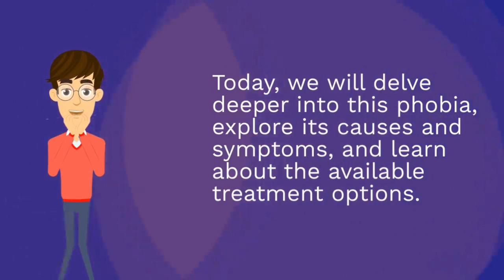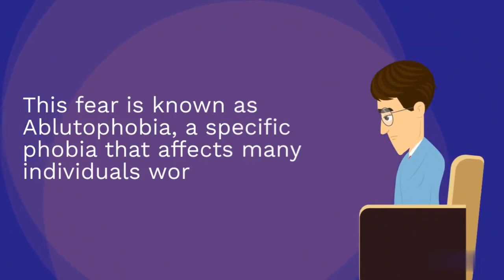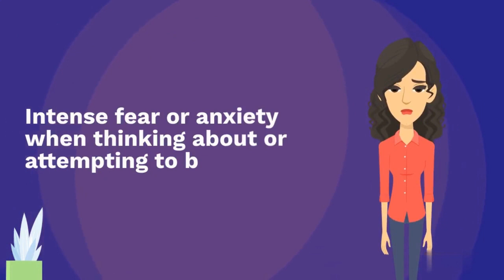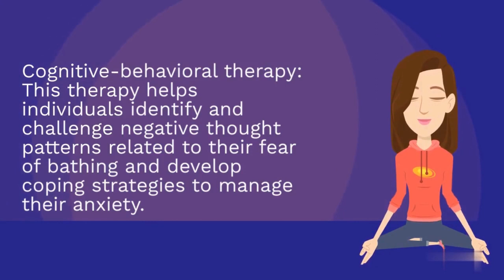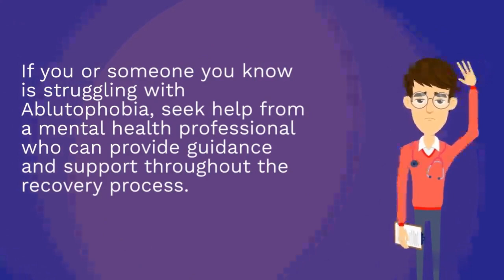What is Ablutophobia? | Phobia Vision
In this video, we explore Ablutophobia, a specific phobia characterized by an intense and irrational fear of bathing, cleaning, or washing oneself. We delve into the causes and symptoms of this phobia and discuss the available treatment options. Ablutophobia can have a significant impact on a person's quality of life, and it's essential to seek help from a mental health professional if you or someone you know is struggling with this fear.

Phobia Vision: Exploring Fears and Raising Awareness, Thank you for choosing our video to help you. We hope it brings you the knowledge and awareness.